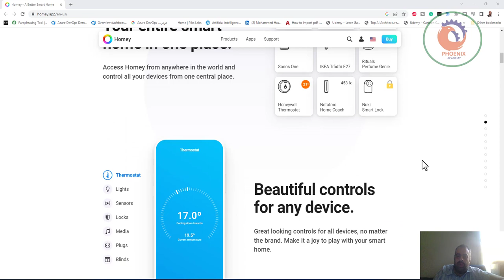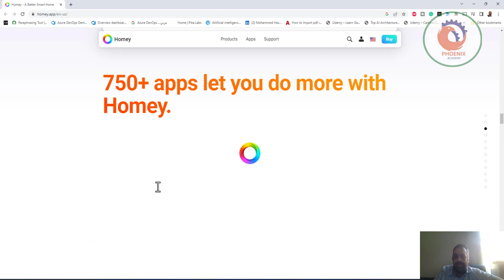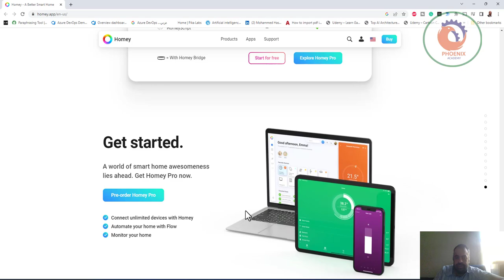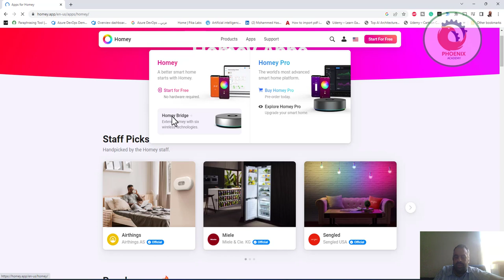homey التحكم في البيت الذكي